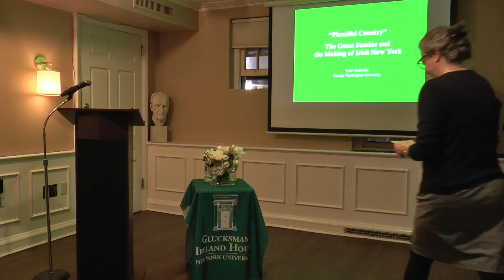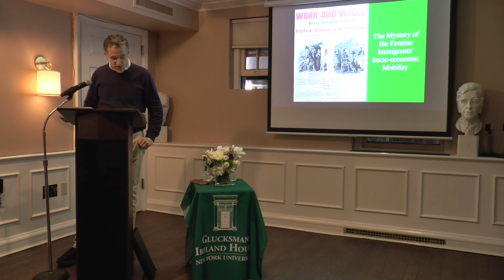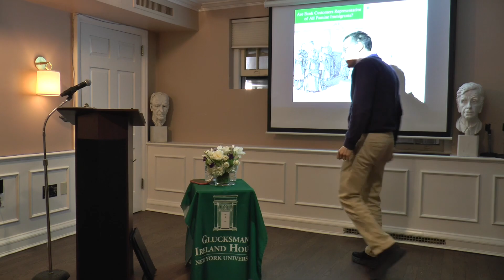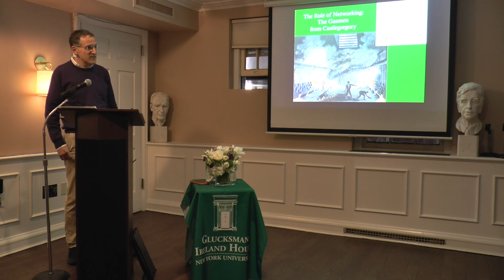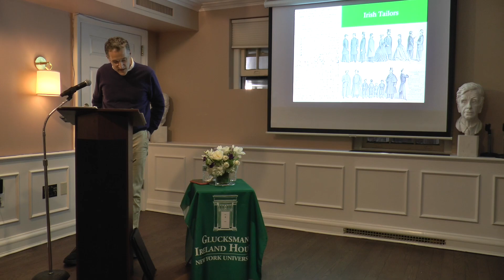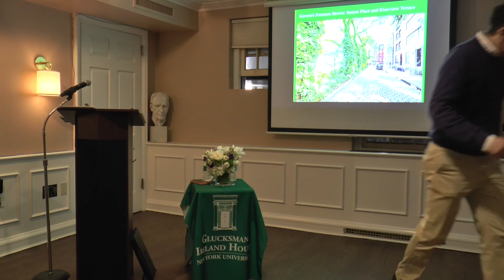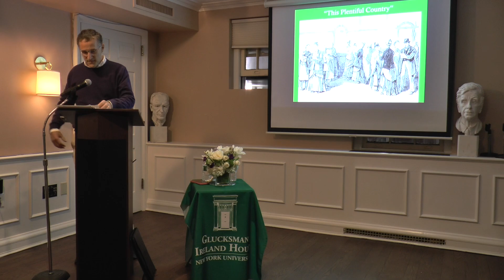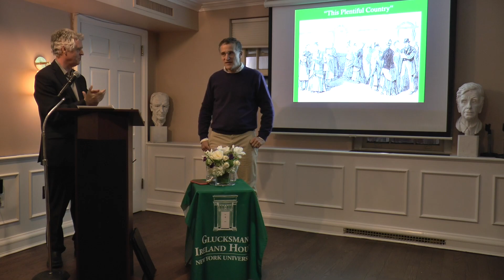Tyler Anbinder: Plentiful Country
The Irish immigrants who fled to America during the Great Famine that began in 1846 are usually depicted as leading "gloomy," "poverty-stricken" lives after they arrived in the United States. Their lack of education was thought to be irreparable; the prejudice they faced was considered insurmountable.